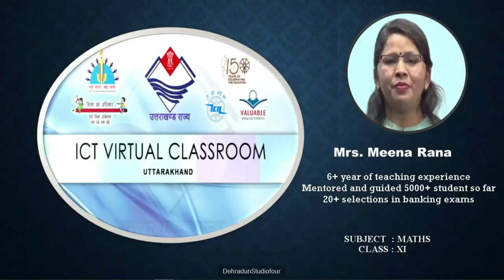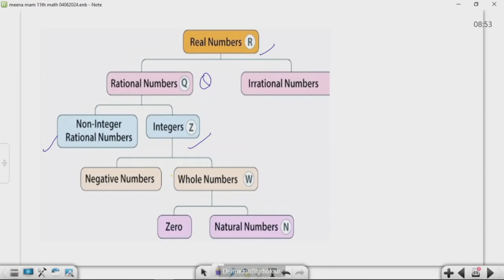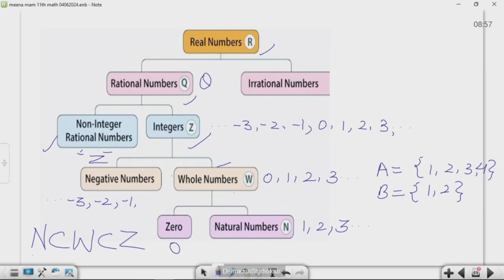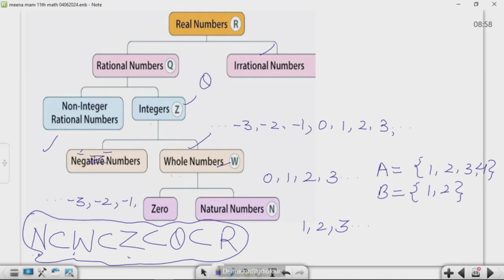कक्षा 11: विषय: गणित भाग- 08 (11.06.2024) आईसीटी वर्चुअल क्लास रूम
11062024_08.35 To 09.10_Maths_Sets_Mrs. Meena Rana_XI_Part 08